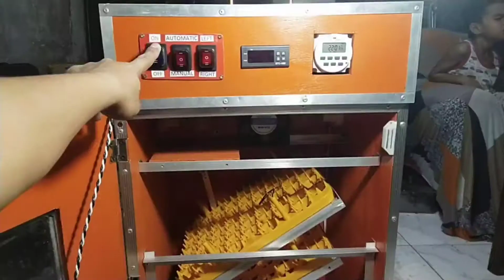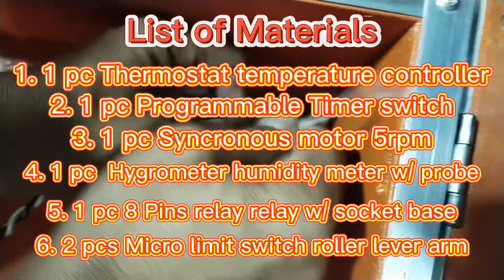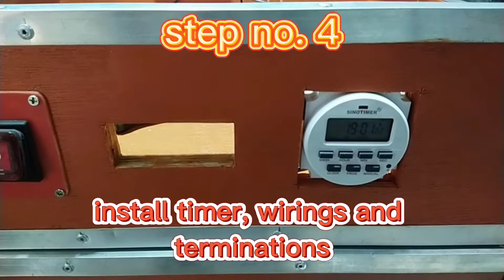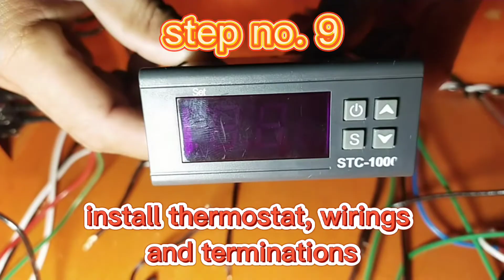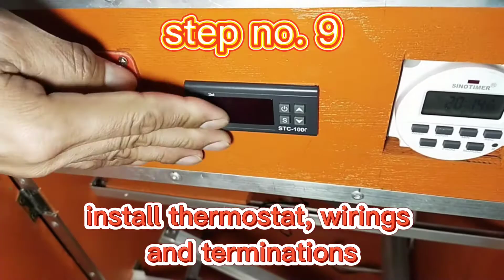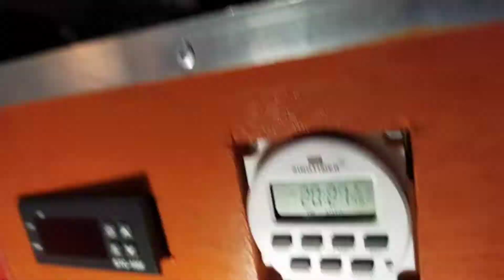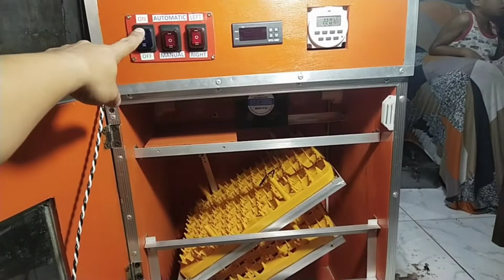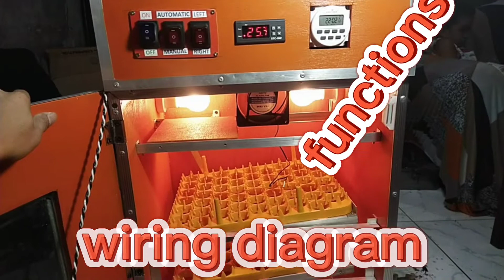wirings and terminations by mel gonzales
by Mel gonzales